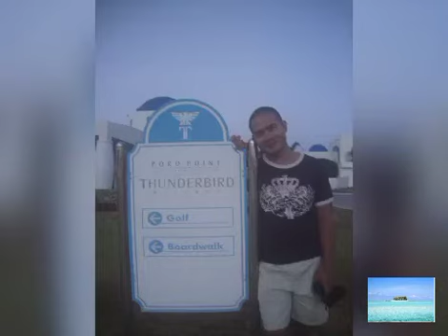Thunderbird Polo Point, La Union (KPI Co. Outing)-Vlog#60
Company Vacation, bonding and outing moment